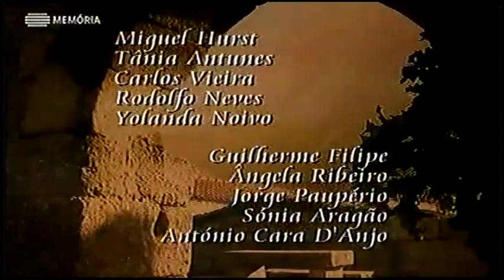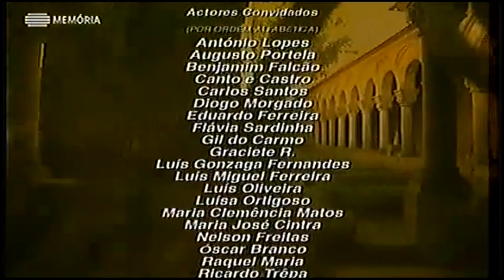A Lenda da Garça E072